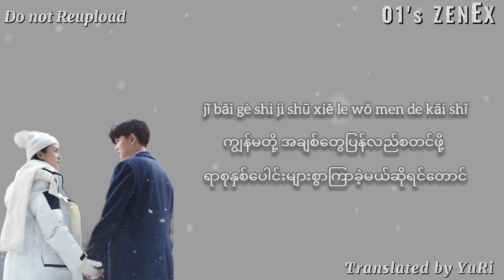Forever and Ever Theme Song 续写(xù xiĕ) Myanmar Translation